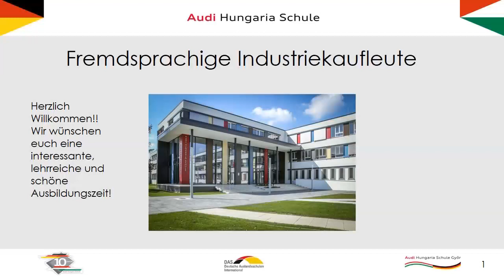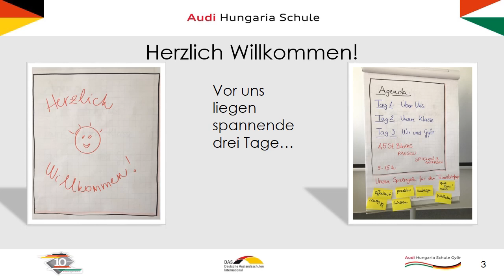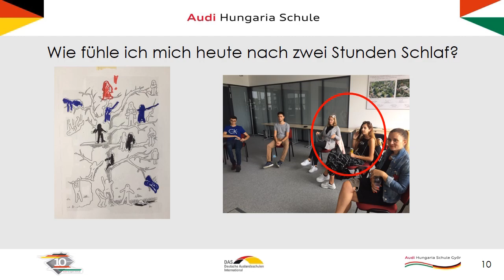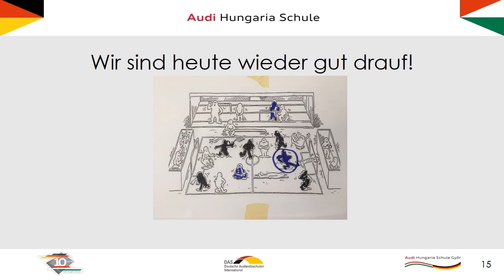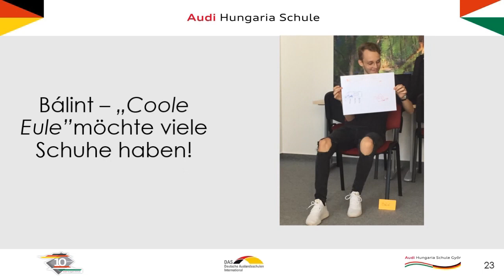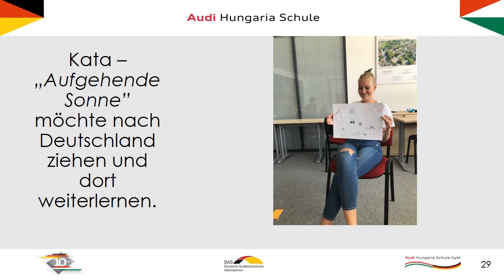Teamtraining - Berufliche Bildung - Klasse 13 - Schuljahr 2020/21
Das erste Ausbildungsjahr der neuen Klasse 13 begann mit einem dreitägigen Workshop - hier einige Eindrücke des Teamtrainings.
Az új 13. osztály első képzési éve háromnapos csapatépítő tréninggel kezdődött - íme egy pár pillanatfelvétel.